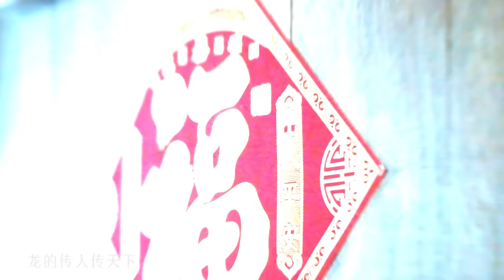Lagu Imlek 2024 LONG XING TIAN XIA - 龙行天下 THE MOG various artist【Official Music Video】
LONG XING TIAN XIA
 龙行天下 - The MOG

Executive Producer 制作人
Icun Lin林益俊 & Hasan Karman 黄少凡

Producer 创作人
Icun Lin 林益俊

Song 曲 ： Icun Lin 林益俊
Lyric 词 ：Cao Feng曹峰 / Icun Lin 林益俊

Arrangement 编曲 ：利君雄

Mixing & Mastering 混音 & 母带处理
Icun Lin 林益俊

Production 创作
Icunstudio 印尼影音唱片公司

Director 导演
Icun Lin 林益俊

Cameraman 摄影师
 Bebenz [Icunstudio] / Jaid

Co-Assitant Director
  Nurma

Starring
  Jacky Cuan : Juna Ong
Buceli : Irwan Chandra
Xiao Er : Susy, Awen, Hendry, Lina

Yona & Putri

Photographer
Rori

Tim decoration & Barongsai
barongsaiofficial

Chinese Costum
Ratna Lo

Project Management
ICE enterprice

Consumption
Singkawang Chinese Food 88
Gading Serpong
2024